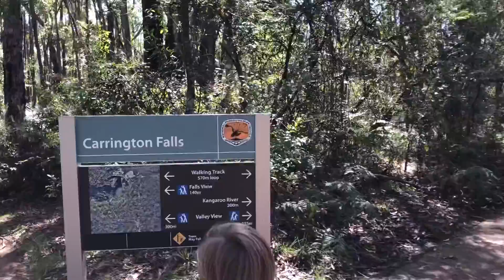Belmore and Carrington Falls Hike, NSW, Australia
Geo-G Adventures is an education and entertainment kids friendly channel. The videos are featuring outdoor activities – sailing, bushcraft, camping, hikes but also homeschooling, craft of our 6 years old homeschooled boy George. You will find plenty of useful educational information and life skills. The narration and voice over are done by George.

This video is about our family hike to 2 waterfalls in NSW, Australia. Witness some spectacular natural beauty after heavy rains that affected NSW in March 2021